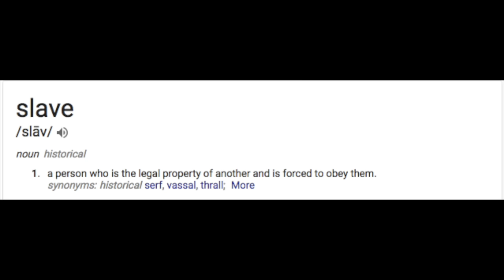Pride Talk | Ben Carson says African SLAVES were immigrants!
Ben Carson says African SLAVES were immigrants! smh